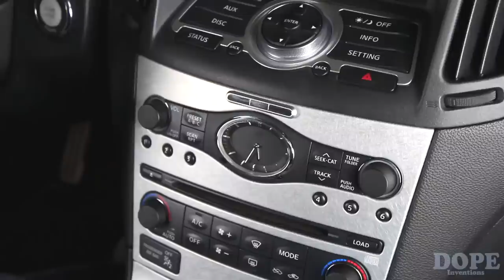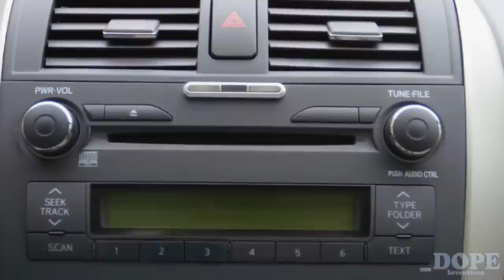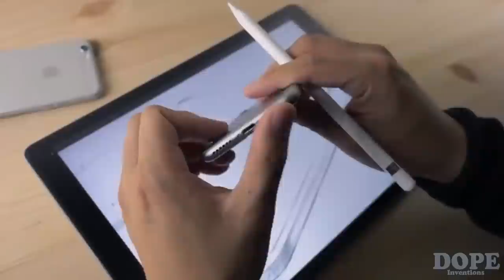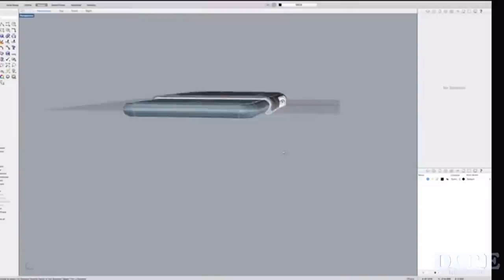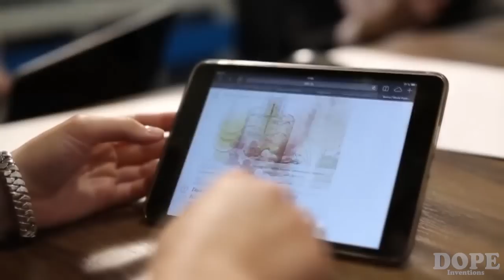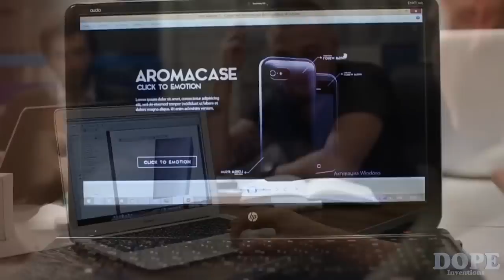5 Futuristic iPhone cases YOU MUST HAVE! ▶3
Amazing iPhone cases for every Apple user. These futuristic cases are worth checking out!

Inventions:

 1. FLIR ONE: Thermal Imager for iPhone. A lightweight accessory that transforms your smartphone into a powerful thermal infrared camera. FLIR ONE displays live thermal infrared imagery using the FLIR ONE iPhone app so you can see the world from a thermal perspective.
 2. Pinch VR: An ultra-thin smartphone case unfolding into a Virtual Reality desktop you can touch.
 3. MagBak Case: World's thinnest car mount. MagBak is a minimalist protective case and mounting solution for your iPhone. Perfect to mount in the car and anywhere else!
 4. SolidSuit: Leather Finish & Carbon Fiber Case for iPhone. Amazing impact protection and timeless design; the most innovative iPhone case, with style.
 5. AromaCase: The world’s first protective case for the iPhone 5/5S/6, which holds your favorite authentic perfume.